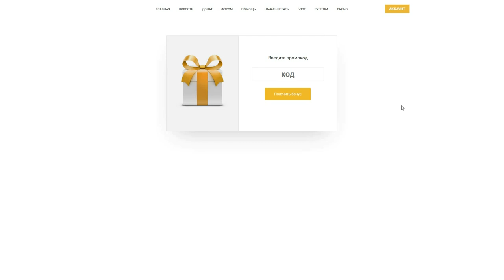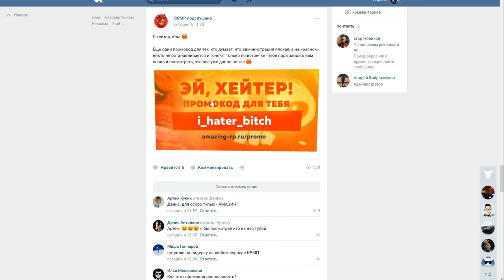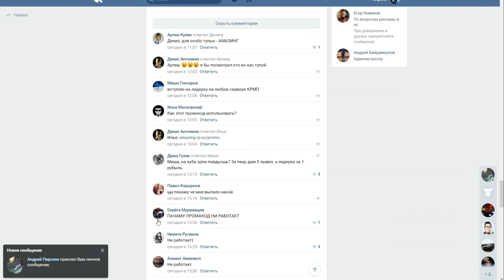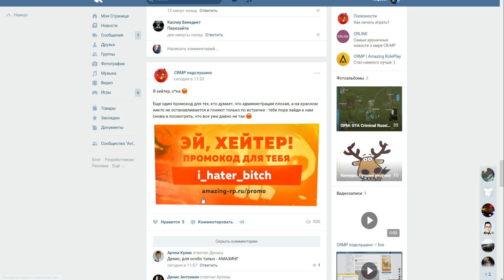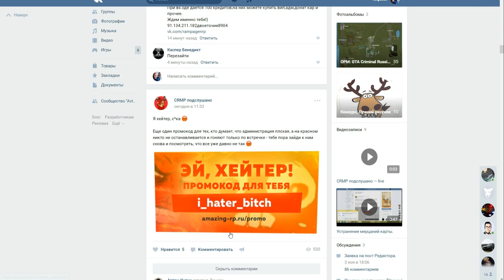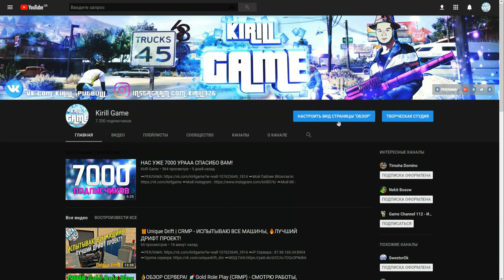🎃AMAZING RP - ОЧЕРЕДНОЙ ПРОМОКОД🎁 | ХАЛЯВА, НО НАС 🔥НА№БАЛИ!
➨ ВСЕ ПРОМОКОДЫ - 1)i_hater_bitch 2)eto_fiasko_bratan 3)AmazingVladus 4)KrimskiyAmazing 5)HALLOWEEN
➨Мой ник - Kirill_Putbulllovi
➨Мой номер:424232